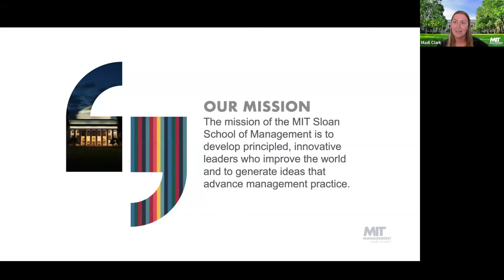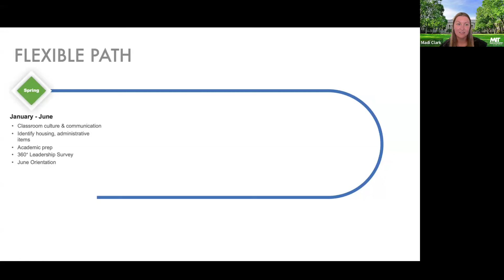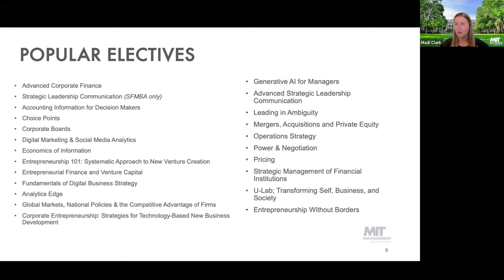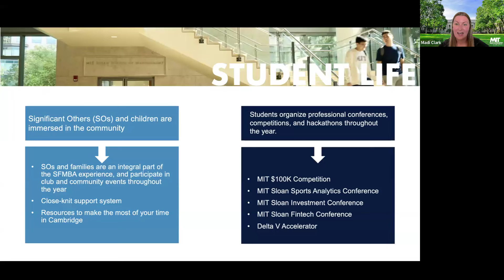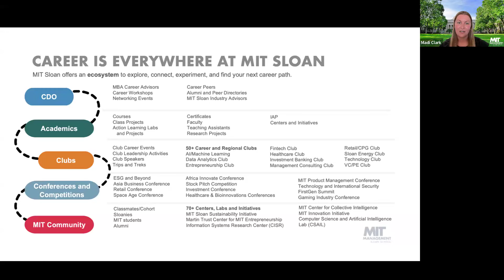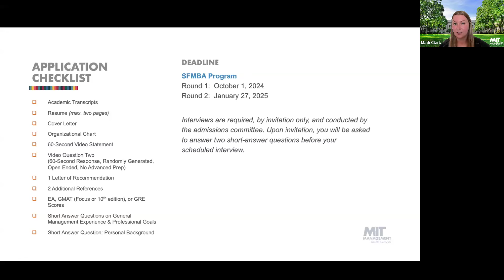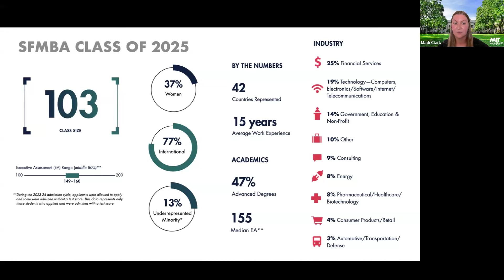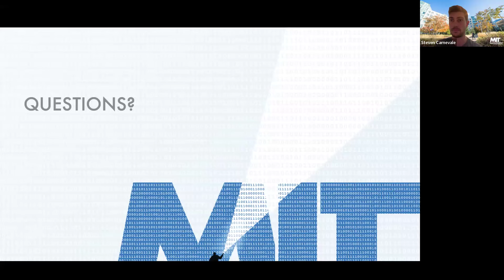Program Highlight | MIT's 1-year Sloan Fellows MBA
Ready to reinvent your career? Join MIT Sloan Admission's Assistant Director of Evaluation & Enrollment, Madison Clark, as she discusses our one-year, full-time Sloan Fellows MBA program. Madi also covers the admissions process and tips to strengthen your application!

Stay in touch! Sign-up for our newsletter

We look forward to introducing you to the MIT Sloan Fellows MBA program.